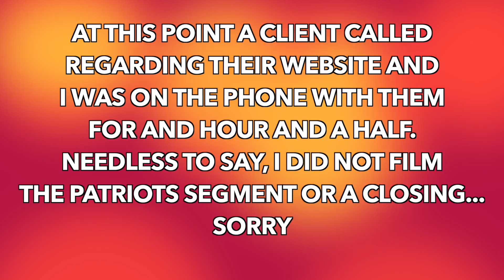YOU WON'T BELEIVE THE TRAFFIC (9.18.15) [#341]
Quite a bit of traffic on the Friday afternoon commute in Providence, RI.